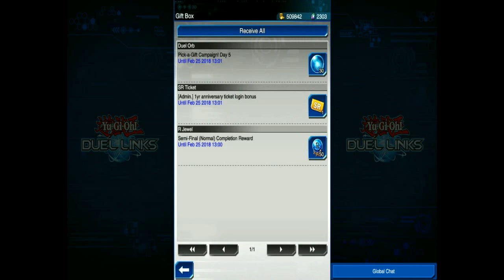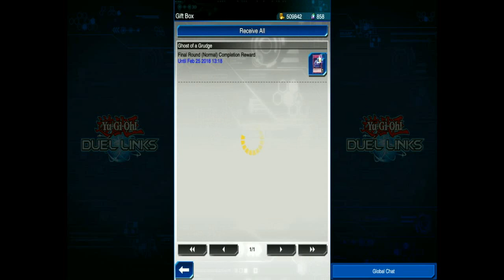Tag Team Turmoil & Stage 28! - Yu-Gi-Oh! Duel Links Episode 96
With the Tag Duel tournaments in full swing, we set out to prove our dominance and we also reach Stage 28! If you liked this video and wanna see more Yu-Gi-Oh! Help us fight the reinvigorated view purge on YouTube and show YouTube all our views are legitimate!

Also check out my buddy Mel on Twitter for her unique take on all things wrestling